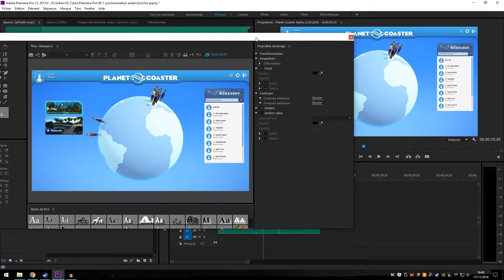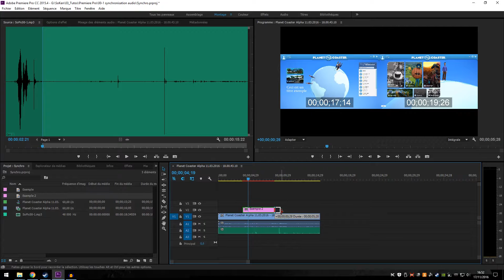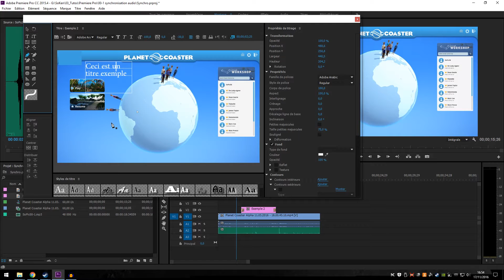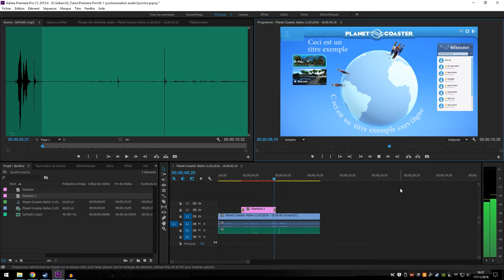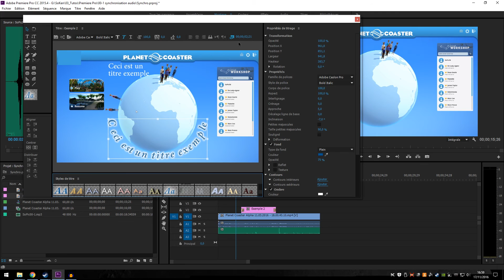SP02 Titres et formes || Adobe Premiere PRO || Les tutos de SoPic fr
On aborde maintenant un sujet très utile concernant l'ajout de texte ou de toute autre forme type rectangle, rond...
A vous le pouvoir des annotations décalées qui maintiennent l'attention du viewer !

Je suis sous Premiere Pro CC, mais ce tuto est valable pour la CS5 et CS6 (voire en-dessous mais au niveau de l'interface cela risque d'être trop différent).